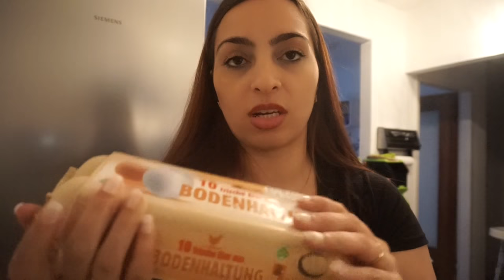AUDER LINA UND ICH IM PARTNERLOOK l KAUFLAND FOOD HAUL l FAMILIE SAID